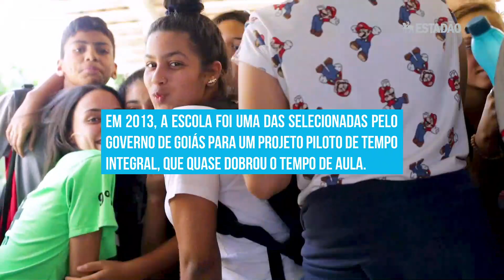Escola de Goiânia tem bons resultados após ensino integral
Instituição de ensino ampliou horário e combateu evasão